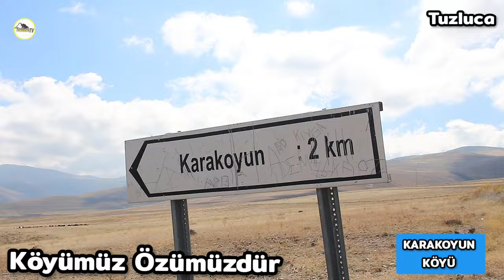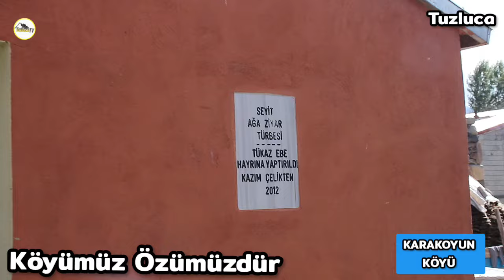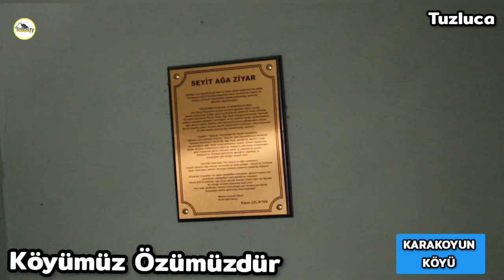KÖYÜMÜZ ÖZÜMÜZÜR ✅TUZLUCA KARAKOYUN KÖYÜ.